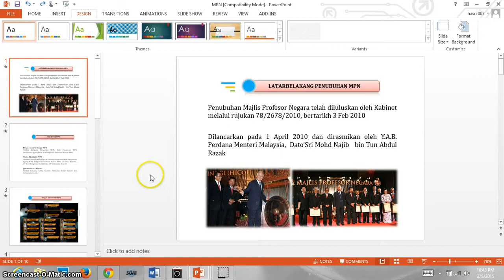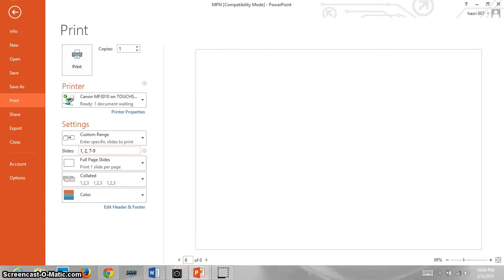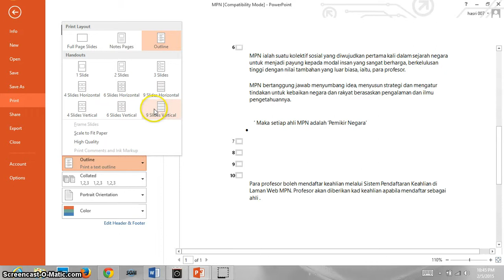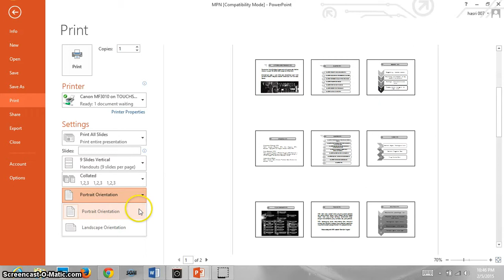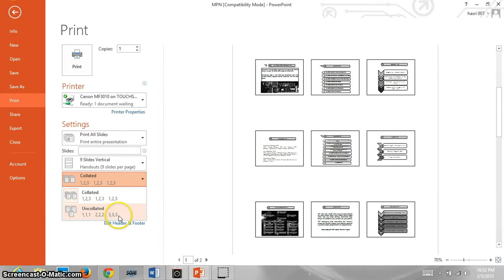Tutorial 8 PowerPoint 2013 Mencetak slide persembahan